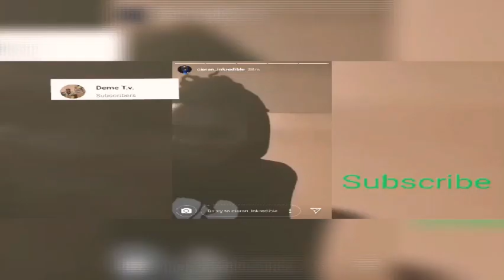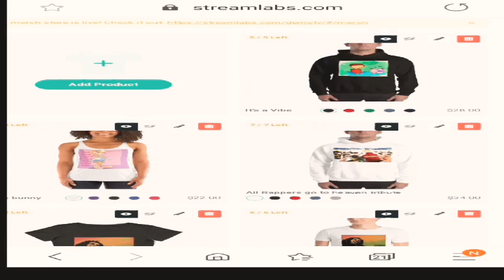SML Movie Jeffy Halloween Reaction | Why Jeffy ?